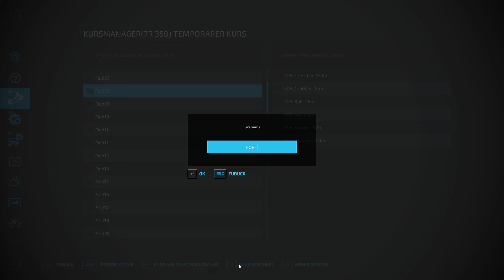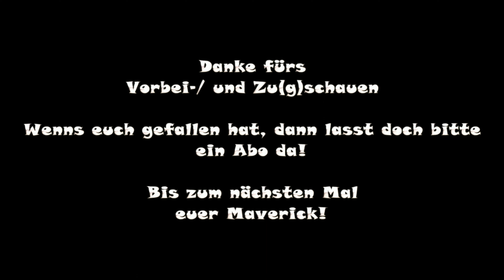LS22 | NF Marsch | Aussaat Feld 08 | [Staffel 1|Folge 089]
NF Marsch ohne Gräben

Folge 089 - Aussaat Feld 08

Ihr sucht einen guten Gaming Server?
Alle Viewer von Mavericks Bastelstube erhalten

Wenn Ihr über diese Links bestellt, erhalte ich eine
kleine Vermittlungsprovision. Euch entstehen dadurch
keine Mehrkosten!

Bastelstube.

• Weiterempfehlen